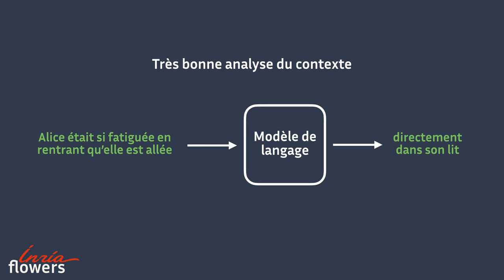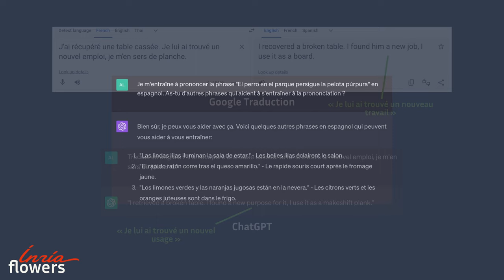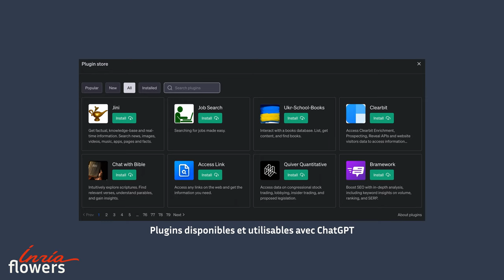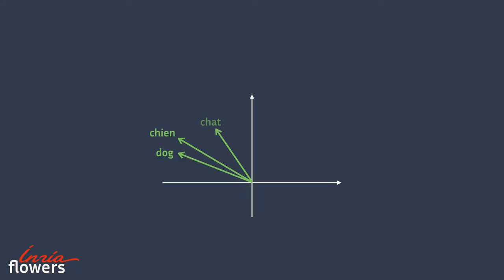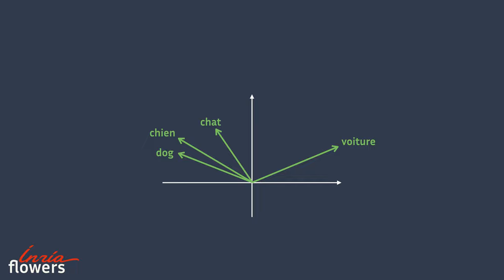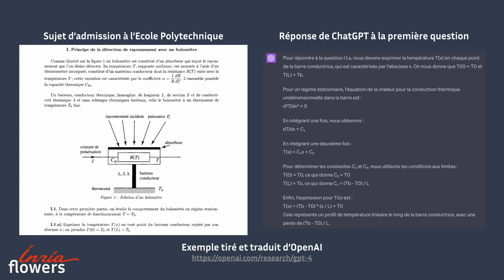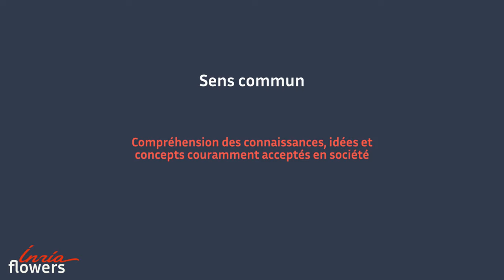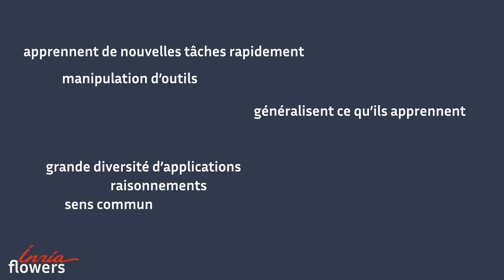Les forces des modèles de langage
Cette vidéo présente les principales forces des modèles de langage tels que ChatGPT, Gemini ou Mistral. En dépit de certaines faiblesses (abordées dans la vidéo ils possèdent également un grand nombre de forces telles que
- leur capacité à analyser un contexte donné pour fournir une réponse adaptée à une tâche
- leur utilisation d'outils externes (par exemple Wikipedia)
- la grande diversité des données sur lesquelles ils ont été entraîné
- leur capacité à produire des raisonnements basiques
- leur "sens commun" dans certains contextes
- leur capacité à nous aider à trouver des idées créatives

Chapitres:
0:00 : Introduction
0:25 : Très bonne analyse du contexte
1:58 : Utilisation d'outils
3:07 : Capacité de généralisation
4:18 : Données riches et diverses
5:03 : Raisonnements basiques
6:03 : Sens commun
6:54 : Hallucinations = créativité
7:10 : Conclusion

Série "ChatGPT en 5 minutes
Cette vidéo fait partie d'une mini-série présentant les modèles de langage Elle s'adresse à un public large, par exemple élèves et enseignants de collèges et lycées, et plus généralement aux non spécialistes de l'informatique ou de l'IA.

Réalisation
Vidéo réalisée par l’équipe Flowers du centre Inria de l'Université de Bordeaux ), travaillant dans le domaine de l'IA développementale.

Contributeurs :
-Alexandre Torres–Leguet (Twitter: @AlexandreTL2)
-Clément Romac (@ClementRomac)
-Thomas Carta (@CartaThomas2)
-Pierre-Yves Oudeyer (@pyoudeyer)

- flaticon.com a été utilisé pour les icons